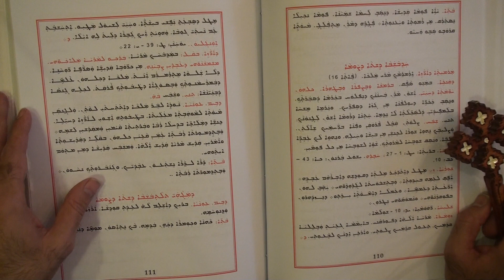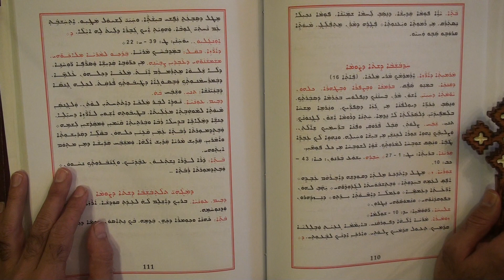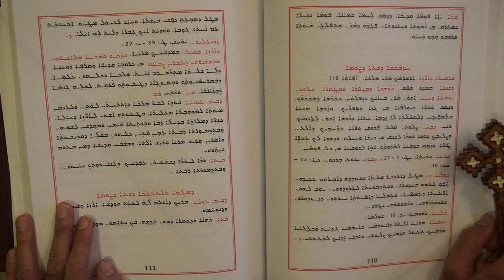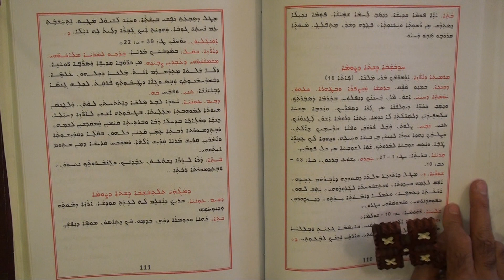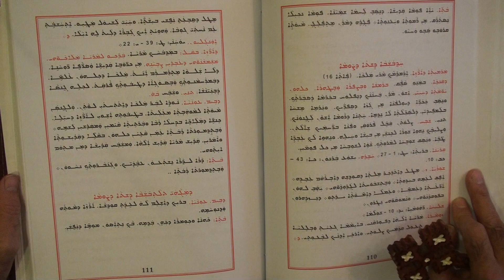كيف ترتل تسبحات الاسبوع6 الصوم الكبير How to chant the 6st week of the great fast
How to chant the 6st Sunday & the week of the great fast (sawma rabba/lent)
كيف ترتل تسبحات الاسبوع السادس الصوم الكبير الاول -كنسية المشرق
- Church of the East+++
ܩܠܐ ܕܥܘܢܝܬܐ ܕܩܢܟܐ ܘ ܐܕܪܙܐ ܕܫܒܘܥܐ 6 ܕܨܘܡܐ ܪܒܐ ܓܘ ܥܕܬܐ ܕܡܕܢܚܐ
بصوت الراهب اوكين المشرقي - كنيسة المشرق الاشورية
كنيسة مار بطرس الآشورية لكنيسة المشرق الرسولية المقدسة
محاضرات الراهب اوكين المشرقي في علم اللاهوت الطقسي لكنيسة المشرق
new releases download free - 2017 Commentary on the Divine Liturgy of the Church of the East Brief explanation on the mysteries of the Divine Liturgy. Commentary and History according to the Church of the East Fathers. Recorded in the Assyrian Language, Commentator; Brother Awgen Mdnkhaea AZ- USA
Lectures in the liturgical theology of the Church of the East
1 - Commentary on the architecture and construction of the Church of the East
2- Commentary on the liturgical liturgy of the Church of the East
3. Commentary on the ritual of preparing the bread of the offering (the Qrbana qadesha) and mixing the cup
4- Explanation about the book of Khudra and the nine seasons, ie, the weeks and other ritual topics
5 - Commentary on the Divine Liturgy of the Apostles Mar Eddy and Mari

1- تفسير حول هندسة و بناء الكنيسة في كنيسة المشرق
2- تفسير مفهوم الليتورجيا الطقسية لكنيسة المشرق
3- تفسير طقس تحضير خبز التقدمة(القربان) ومزج الكأس
4- تفسير حول كتاب الخودرا والأزمنة التسعة اي الاسابيع وغيرها من المواضيع الطقسية
5- تفسير قداس الرسل مار ادي و مار ماري
صلوا من اجلي الراهب اوكين المشرقي - تحميل download